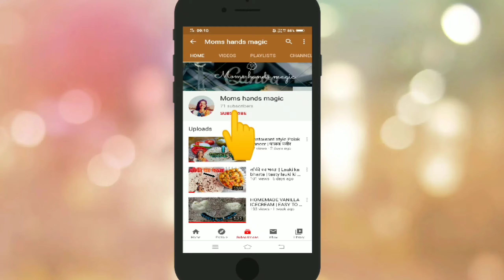MALPUA RECIPE |मालपुए घर में बनाये बड़ी आसानी से | मैदा और दूध से बनाये Tasty malpua|MOMS HANDS MAGIC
Dosto, aaj hum banayenge malpua isse banana bohot he asan hai aur tasty bhi , malpua sbhi ko bohot he pasand aata hai isse festivals me ghar pe he sbhi ko banakr khilaye
INGREDIENTS
- 1 litre (saras gold) milk
- 100 gm maida (white flour)
- 1 bowl (200gm) sugar
- 500 gm desi ghee
- 5-6 ilaichi
- 2-4 saffron (kesar)